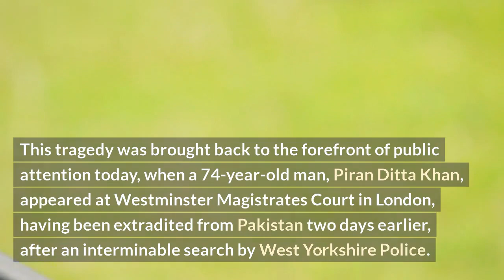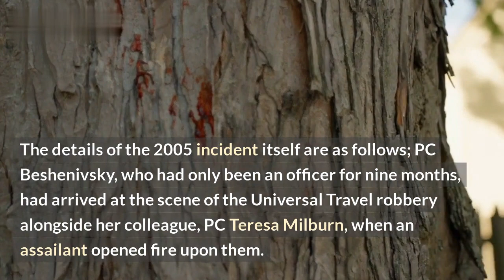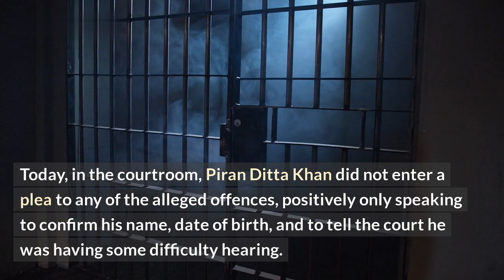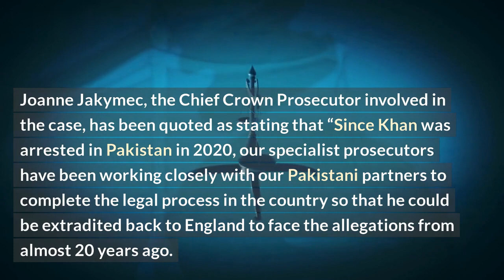Man stands trial for killing Police Officer Sharon Beshenivsky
Experience the gripping trial that changed the lives of two British families forever - the trial of gang leader Yusuf Jama for the killing of PC Sharon Beshenivsky. In 2005, PC Beshenivsky was shot and killed as she attempted to respond to a robbery at a travel agency in Bradford, UK. Jama, the leader of the robbery gang, was arrested and tried for her murder.

This trial is a powerful representation of the justice system at work and the importance of its decisions. It reveals compelling perspectives from those closest to the case - PC Beshenivsky's family, her trusted colleagues, and the accused, Mr. Jama. The trial is also an emotional exploration of the struggles of two distinct British families whose lives have been undone by a single senseless act of violence.

Follow the inspiring story of a brave police officer who lost her life trying to do her job and the search for justice that followed.